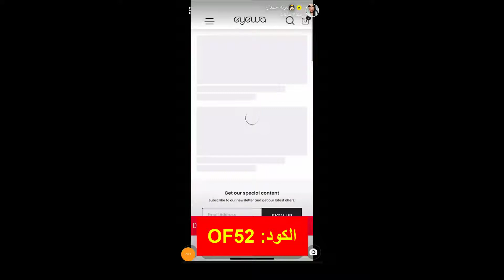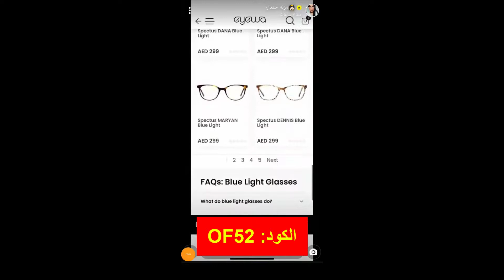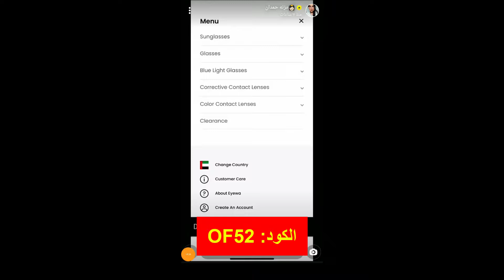كود خصم أيوا eyewa مزنه حمدان (BUY31) لعام 2022 كما تشاركنا تجربة تسوّقها من متجر ايوا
كود الخصم:
BUY31
.كود خصم متجر ايوا (OF52) تقدمه الإنفلونسر مزنة حمدان

هل تريد عزيزي العميل نظارات وعدسات لاصقة من أشهر الماركات العالمية، وذات خامات رائعة، وبأفضل الأسعار، إليك عزيزي لمتسوق متجر ايوا للتسوق عبر الإنترنت، فبادر بالتسوق من عليه الأن.

نبذة بسيطة عن موقع ايوا للتسوق الإلكتروني

يعتبر متجر ايوا من أكبر المتاجر المتخصصة في بيع النظارات والعدسات اللاصقة، فموقع ايوا من المواقع الأكثر ثقة للكثير من العملاء في كل أنحاء العالم عامًا، وفي الشرق الأوسط خاصًا.
 فسوق ايوا يعرض منتجات تجميلية، ومستحضرات تجميلية أصلية ومضمونة 100 بالمائة.
متوفر على ايوا خدمة شحن وتوصيل المنتجات إلى باب البيت بدون أي تكاليف شحن.
يوفر الموقع خدمة إرجاع المنتجات في غضون 30 يوم من عملية التسوق.

يما يميز متجر ايوا أنه يقدم العديد من المميزات الرائعة لعملائه منها ما يلي:

• يوفر متجر ايوا لمستخدميه العديد من العروض والخصومات الرائعة.

• تطبيق ايوا سهل الاستخدام، ومتوفر منه باللغتين العربية والإنجليزية.

• خدمة توصيل الطلبيات تتم بشكل مجاني، وفي أسرع وقت إلى باب المنزل، فيتم توصيل المنتجات من خلال أرامكس وفيتشر.

• متوفر عدة طرق للدفع من خلال موقع ايوا منها الدفع عند الاستلام.

• خدمة عملاء متجر ايوا متميزين عن غيرهم من المتاجر الإلكترونية كونهم يبذلون قصارى جهدهم في مساعدة المتسوقين، والرد على أسألتهم واستفساراتهم، وأيضًا يعملون على مدار 24 ساعة، كل أيام الأسبوع.

• متاح على موقع ايوا خدمة إرجاع واستبدال المنتج وذلك في خلال 30 يومًا من تاريخ استلام المنتج.

• متاح على ايوا الكثير من الأقسام، وأيضًا يوجد خاصية البحث عن المنتج الذي تريده عزيزي العميل، وذلك تسهيلًا على العملاء أثناء عملية التسوق.

• خدمة إرجاع واستبدال المنتجات تتم في سهولة تامة ويسر بدون أي مصاعب.

• يقدم متجر ايوا للتسوق عبر الإنترنت خصوماتٍ وعروضٍ عديدة، فتلك الخصومات حقيقة 100 %، فيمنح المتجر مستخدميه خصومات تبلغ نسبة أكثر من 50 بالمائة على جميع المنتجات والماركات المتوافرة في المتجر.

• بإمكانك عزيزي المتسوق الأن تحميل وتنزيل تطبيق ايوا للتسوق الإلكتروني، وشراء كل ما يخطر على بالك من نظارات شمسية، وعدسات طبية، وعدسات ملونة.

• تطبيق ايوا يقدم لمتسوقيه أحدث العروض، وأكبر الخصومات، وبأسعار مناسبة لجميع فئات المجتمع، فالخصومات تتوفر على المتجر بشكل مستمر.

أن متجر ايوا للتسوق عبر الإنترنت يقدم العديد من الخصومات والتخفيضات الرائعة، والحقيقية، حيث تصل نسبة التخفيضات إلى أكثر من 50 بالمائة على جميع المنتجات، والماركات العالمية التي من صُنع أمهر وأشهر المصممين العالميين.

 يوجد أيضًا كود خصم متجر ايوا (OF52) تقدمه الإنفلونسر مزنة حمدان
يعطي متسوقين المتجر خصم آخر على المنتجات بجانب الخصم الذي يقدمه موقع ايوا للتسوق الالكتروني.

تقوم البلوجر مزنة حمدان بمشاركة متابعيها تجربة تسوّقها من متجر ايوا للتسوق عبر الإنترنت.

قامت مرنة حمدان بالتسوق الإلكتروني من متجر ايوا واشترت من نظارات 30 Sundays BODACIOUS.

يوجد قسم خاص بالنظارات الشبابية.

توضح مزنة حمدان متابعيها طريقة التسوق من على متجر ايوا، وكيفية كتابة الكود في مكانه الصحيح.

نظارات ماركة  Blue Light تمتاز بالرائعة، فقد اختارت البلوجر مزنة حمدان نظارة Spectus VIOLETTE Blue Light، فهذا الماركة تحمي العين من الاشعة فوق البنفسيجية.

متوفر على المتجر نظارة Spectus JASMINE Blue Light.

كما أيضًا متوفر عدسات لاصقة من ماركة Amara 2020 Collection.

إلى هنا نصل لنهاية مقالة متجر ايوا للتسوق عبر الإنترنت، وكود خصم متجر ايوا (OF52) تقدمه الإنفلونسر مزنة حمدان.